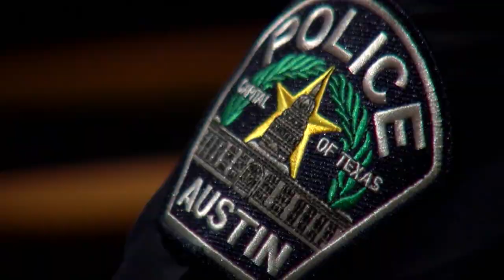Austin police contract talks resume amid oversight dispute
The Austin Police Association and the City of Austin resumed labor contract negotiations on Wednesday, with a major point of contention being the inclusion of Proposition A, a police oversight ordinance passed by voters last year, which the city negotiators insisted on including in the agreement while the police association expressed concerns about its enforceability and potential conflicts with state law.